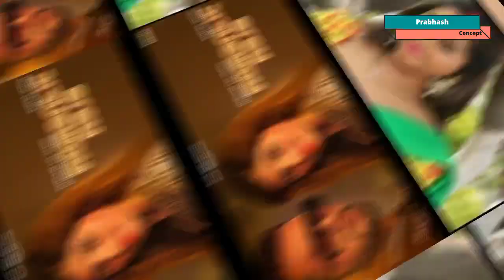Reaction ~ Romantic Raja (Full Video) | Khesari Lal Yadav & Shipra Goyal | Kajal Raghwani Reaction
KHESARI LAL YADAV & SHIPRA GOYAL NEW SONG ROMANTIC RAJA REACTION.